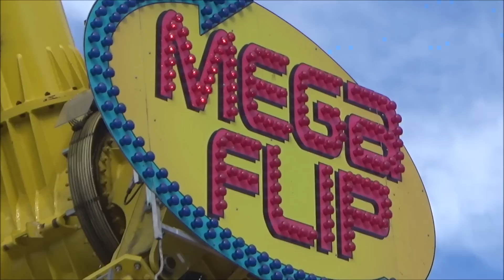Suomen Tivoli Kuopion satamassa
Suomen Tivoli oli Kuopion satamassa 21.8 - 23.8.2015. Aivan huikee keli aurinko paistoi lähes pilvettömältä taivaalta ja risteilylaivat parveili satamassa.